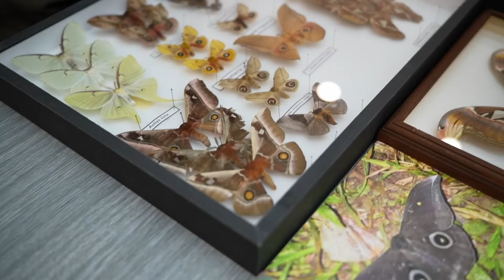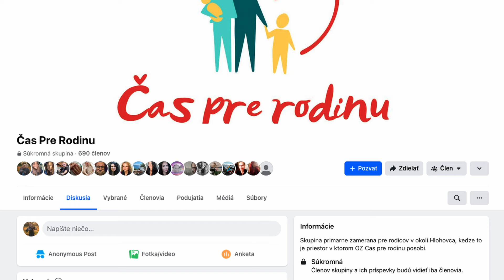Dobrodružné pozorovanie motýľov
OZ Čas pre rodinu znova aj s finančnou podporou mesta Hlohovec pre milovníkov prírody pripravilo zážitkovo-edukatívne podujatie. Boli ste sa pozrieť na motýľov aj vy?